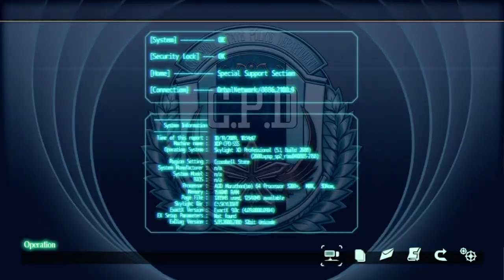The Legend Of Heroes: Trails From Zero Playthrough Part 125 - In Search Of Mr. Hayworth's Son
Ah. I see. This would be why I couldn't find Mr. Hayworth.